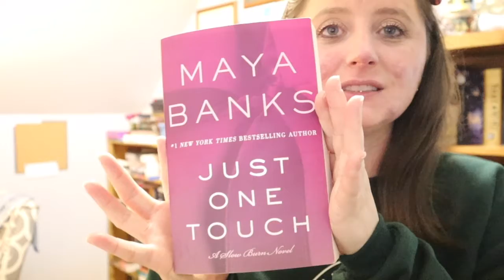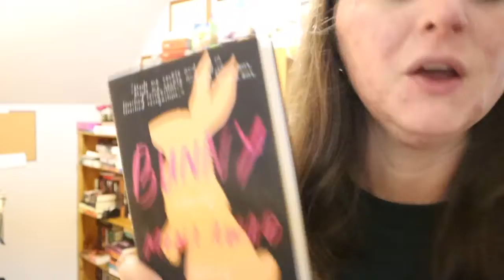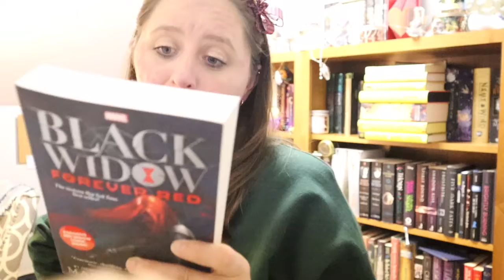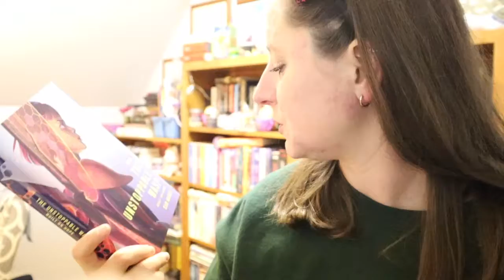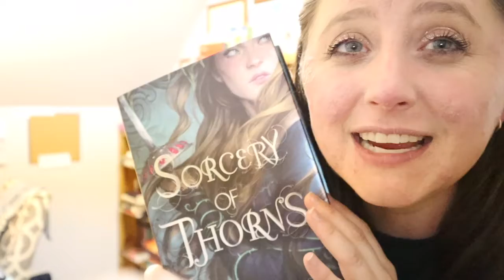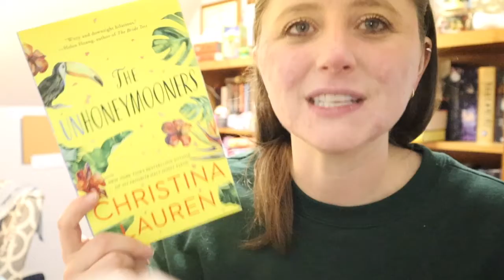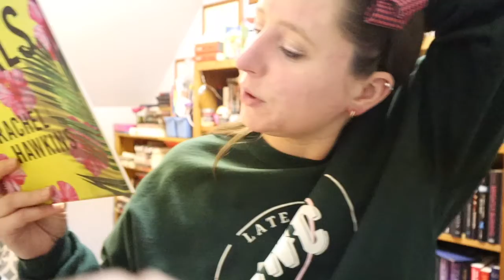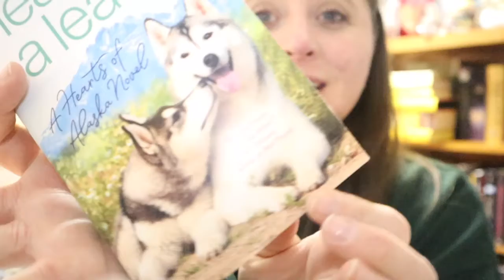Book Scavenger Hunt